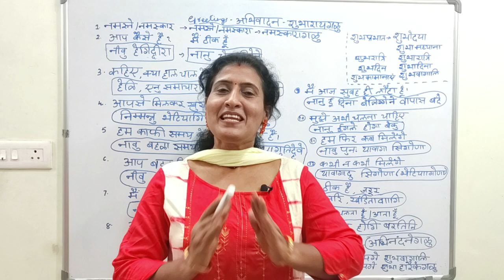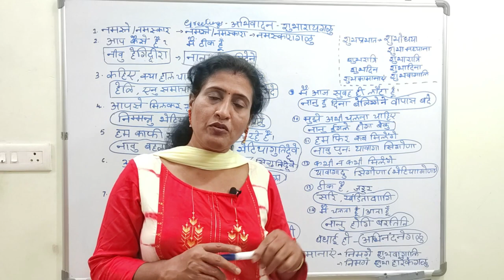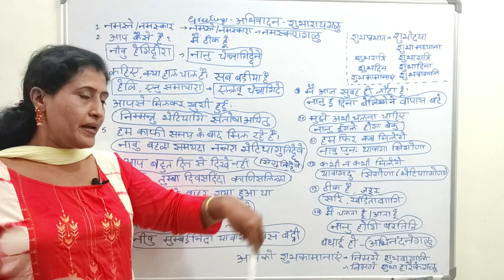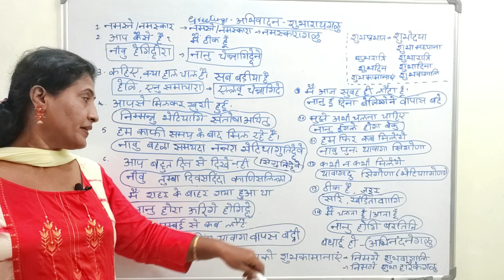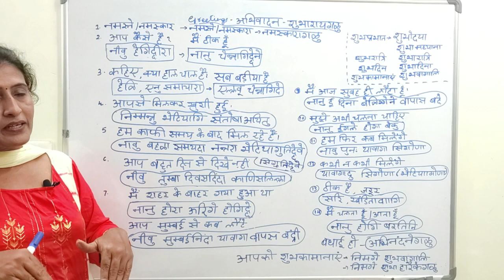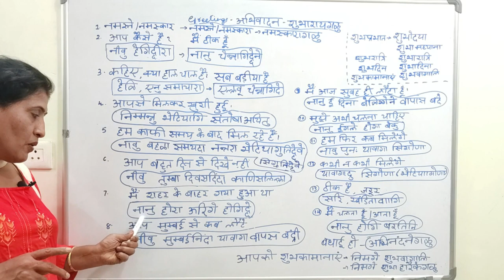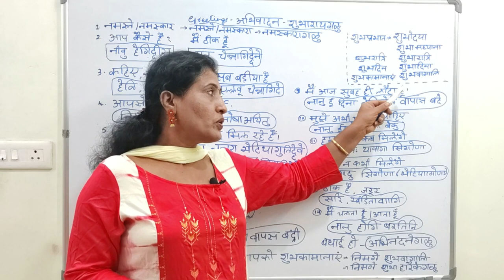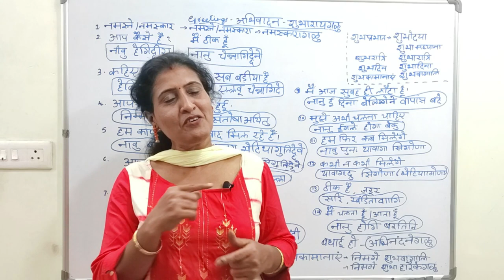Spoken Kannada through Hindi Part 16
Spoken Kannada through Hindi Part 16 कन्नड़ भाषा सीखे